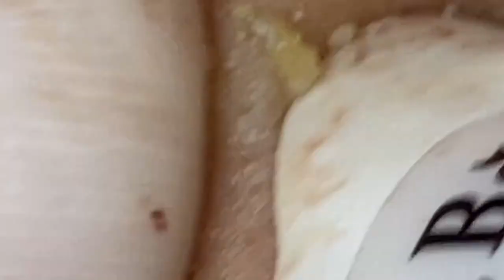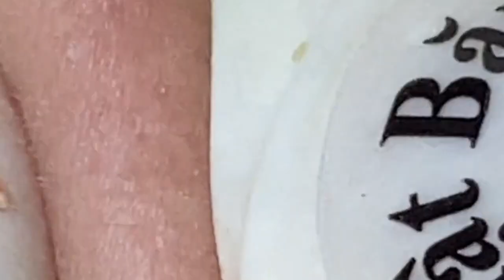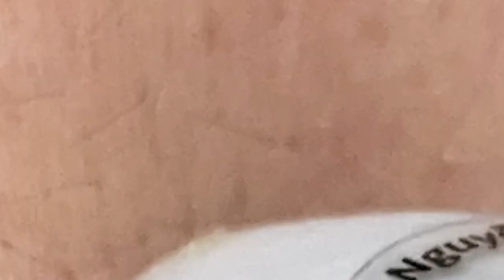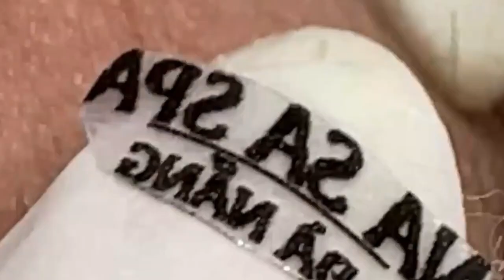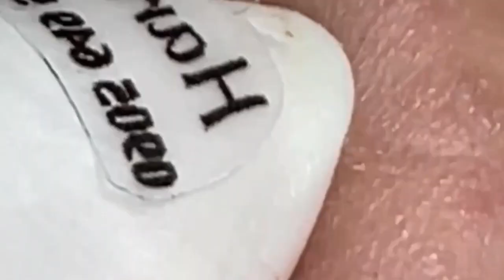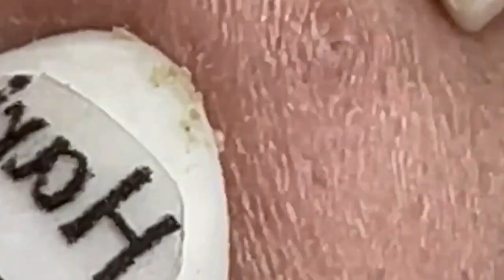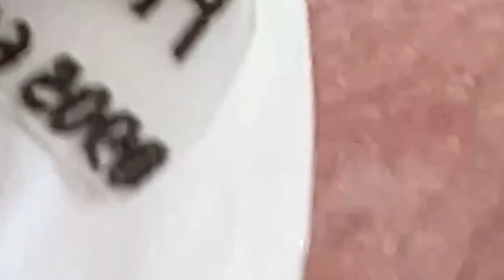𝘐 𝘢𝘭𝘸𝘢𝘺𝘴 𝘭𝘪𝘬𝘦 𝘵𝘰 𝘭𝘰𝘰𝘬 𝘰𝘯 𝘵𝘩𝘦 𝘰𝘱𝘵𝘪𝘮𝘪𝘴𝘵𝘪𝘤 𝘴𝘪𝘥𝘦 𝘰𝘧 𝘭𝘪𝘧𝘦 5683